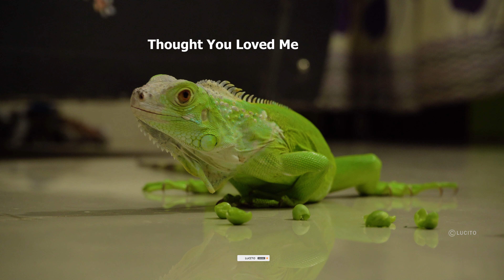When Iguana understand that she gets fooled by the owner.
Here you can see a very cute iguana eating her favourite food but she demands another one which is also here favourite you can see here her reactions. if you love our cute pets that dogs and more you can subscribe us.